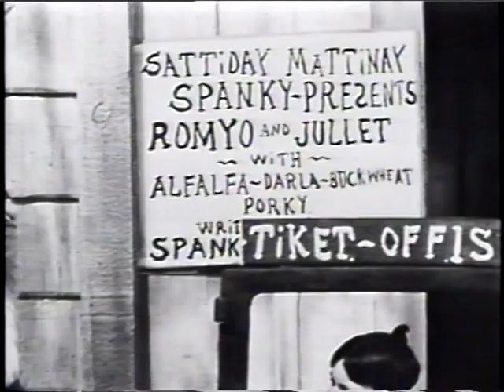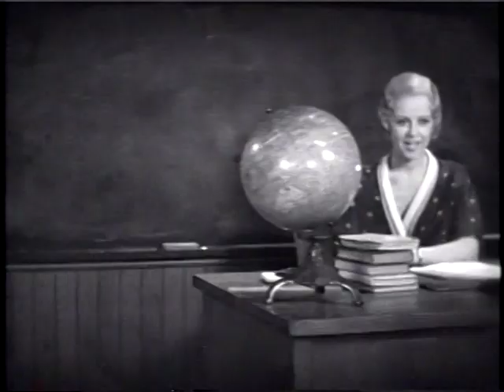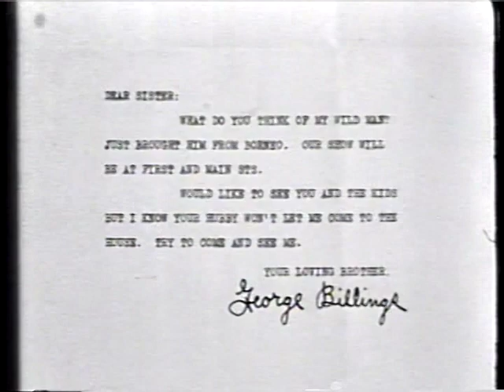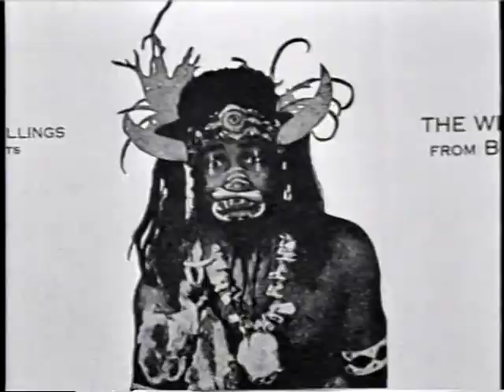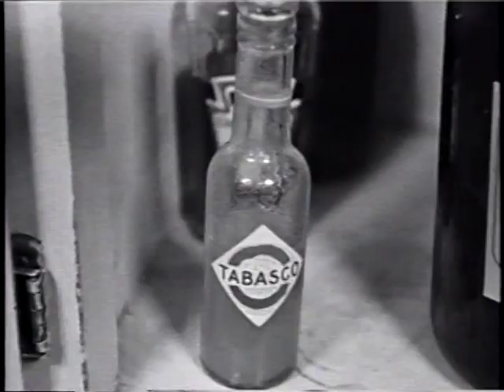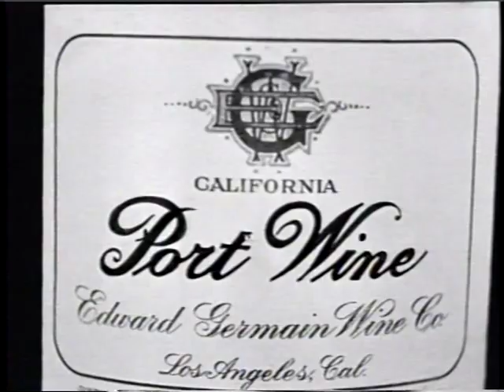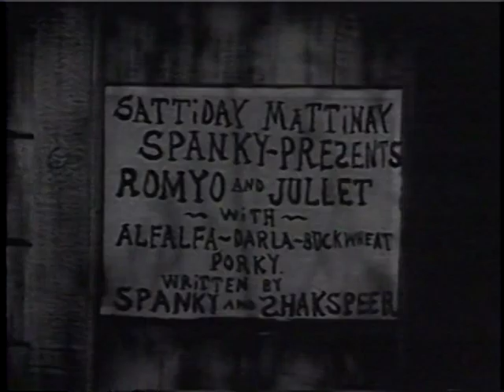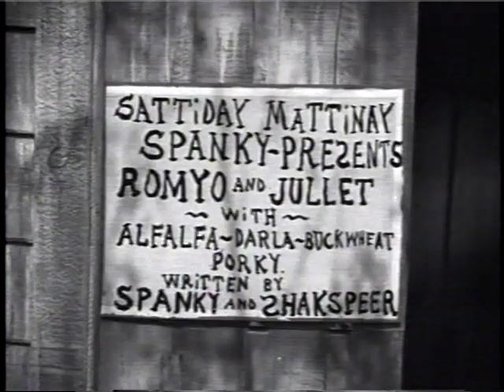Little Rascals / Our Gang - Readin' and Writin' - Kid From Borneo - Sprucin' Up - Pay as you Exit -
From my VHS series deep in the vault.  Cabin Fever release.  This is Volume 4.  A test.  I may upload the whole set.